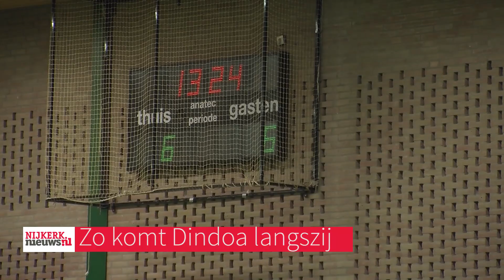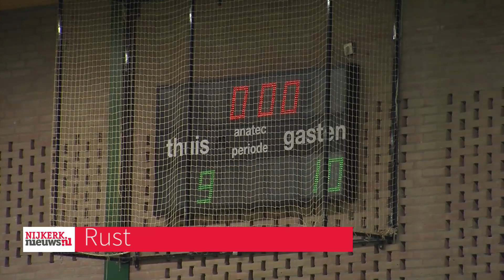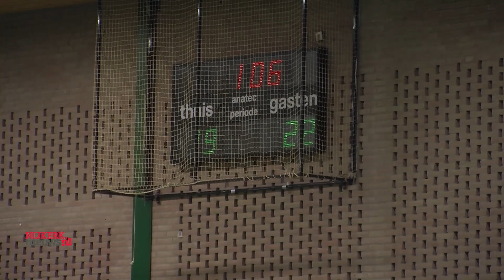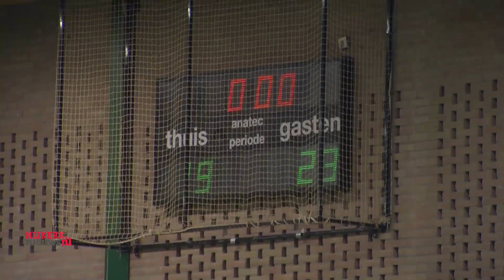NIJKERK - Sparta Dindoa 19-23